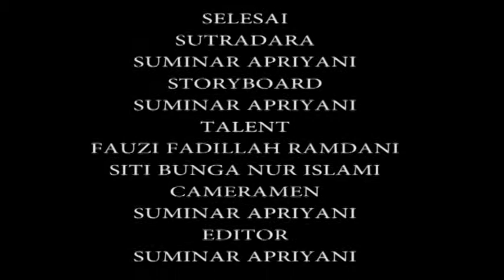Suminar Apriyani - Malas Mencuci Tangan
Menceritakan anak kecil yang males mencuci tangan, dan tujuan saya membuat video ini agar orang - orang menyadari bahwa pentingnya mencuci tangan agar terhindar dari kuman dan bakteri yang bisa menular melalui banyak cara